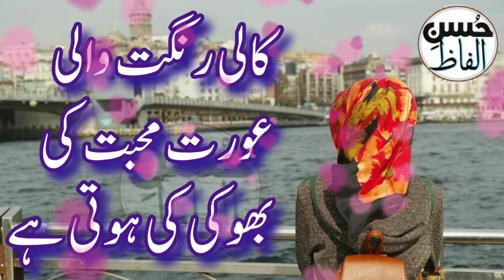Aurat Ki Pehchan Rangat Se | Facts About Girls Love | Quotes About Women | True Lines | Husne Alfaaz